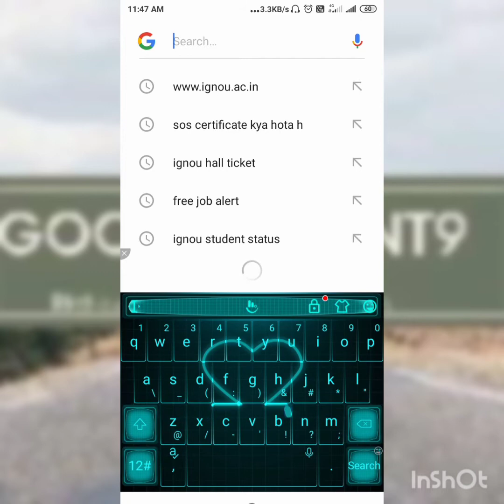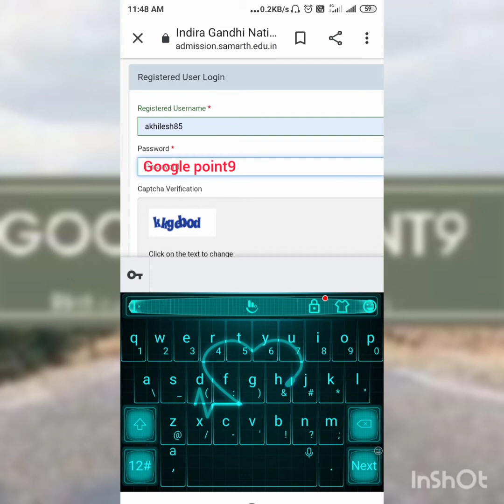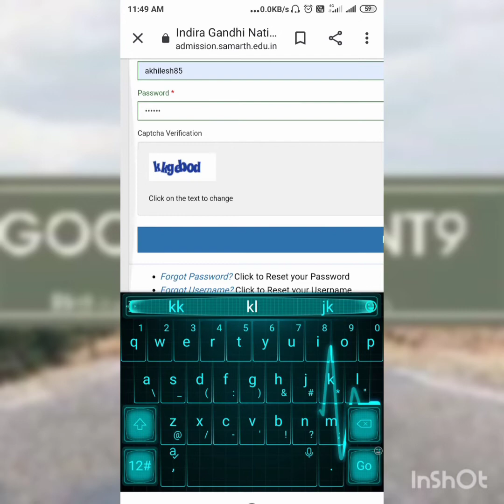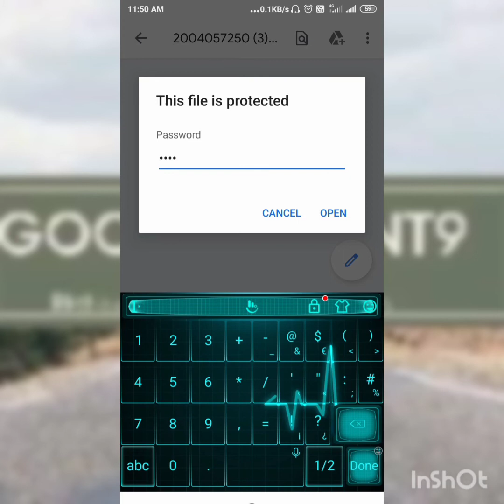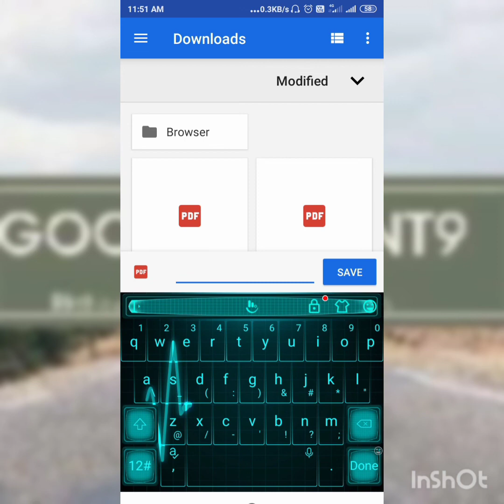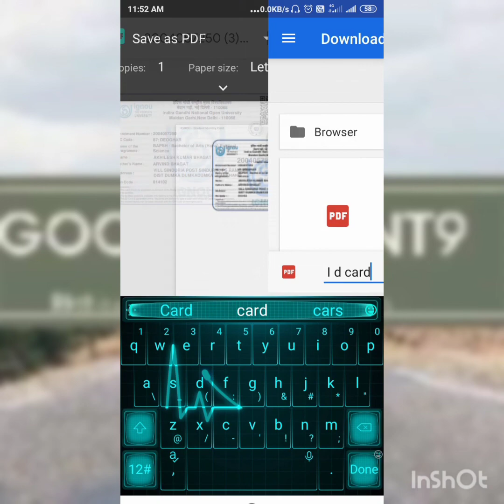IGNOU ID Card ऐसे करें डाउनलोड step to step 2020